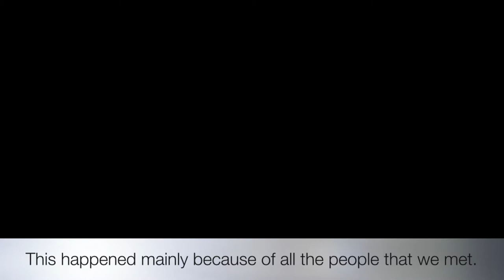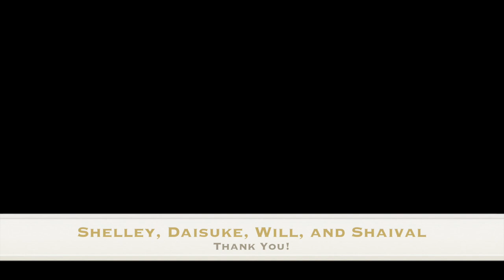Lakkondahalli, India Village Visit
T-bird students (Shelley Flenniken, Shaival Choksi, Daisuke Tajima, and Will James) visit the Lakkondahalli Village outside of Bangalore, India.
Photography By: Shaival Choksi and Shelley Flenniken
Complied By: Shaival Choksi